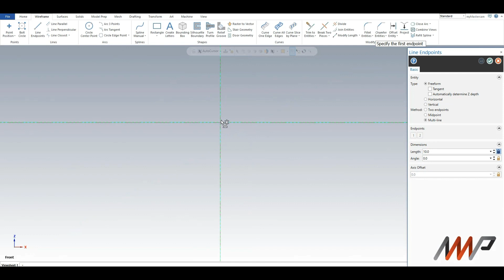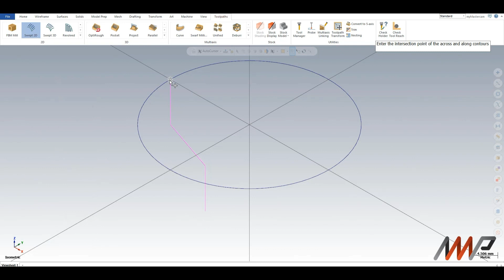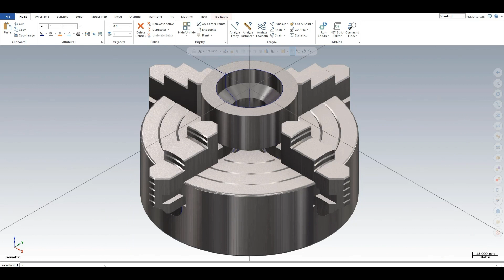Mastercam 2D Swept Add-In: Boost Your CNC Machining Workflow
Unlock the full potential of Mastercam with the 2D Swept Add-In! This video tutorial will guide you through the process of using the 2D Swept Add-In to create efficient toolpaths for your CNC machining projects.

Learn how to select entities, create and manage operations, customize settings, and verify toolpaths for optimal results. Enhance your CNC machining skills and workflow with this easy-to-follow guide.

Video Credit: Adriaan Te Brugge | CNC Machine Expert